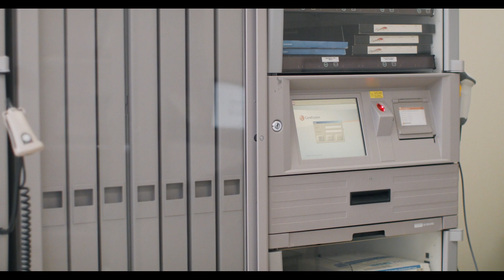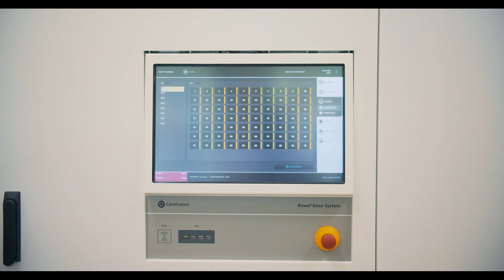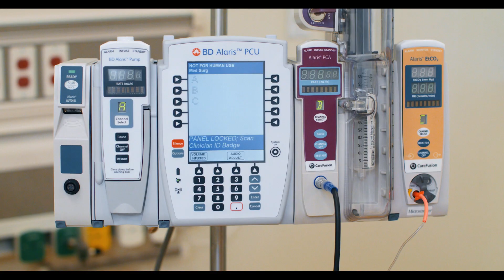Pyxis MedStation ES | Medical Shipment & BD Partnership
Medical Shipment and BD has partnered up to deliver the Pyxis MedStation ES to nursing schools and simaulations centers across the country to replicate the most widely adopted medical dispensing technology.

As the sole educational distributor, Medical Shipment is implementing the latest Pyxis MedStation ES system, an automated medication dispensing system supporting decentralized medication management.

Pyxis helps clinicians safely and efficiently dispense medications while offering enterprise-ready integration, and with the educational unit allows for your healthcare learners to practice with real equipment!

Medical Shipment is a premium supplier of simulation nursing supplies and equipment who strives to provide extraordinary customer service and value their personal relationships with each customer.

Their goal is to ensure your complete satisfaction with each order and carries an extensive range of products and services that will fit the needs of all healthcare educational programs.  Simulated training can not get more realistic then on actual professional healthcare devices.

Pyxis MedStation systems have barcode scanning to help ensure accurate medication dispensing and features to prevent loading of the wrong medication and active alerts to provide an added safety precaution for high risk medications.

The Pyxis MedStation system can help your facility support safe and efficient medication management. The Pyxis is built by CareFusion, a BD company, which serves the health care industry with products and services that help hospitals measurably improve the safety and quality of care.